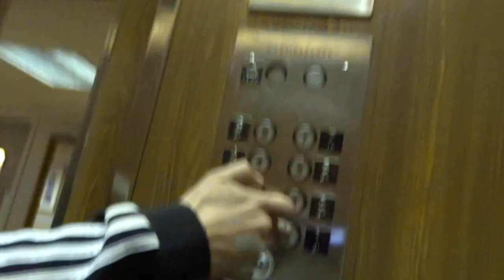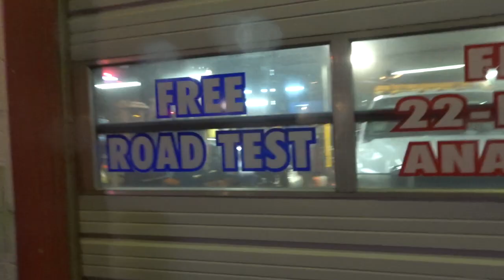A Compiled Tour Experience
Three weeks on the road. The longer version of some of the things that happened can be found in the videos below.